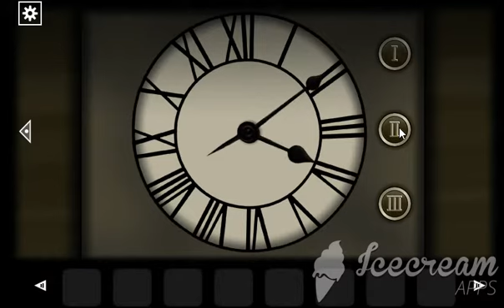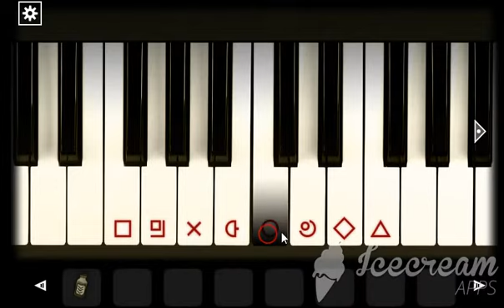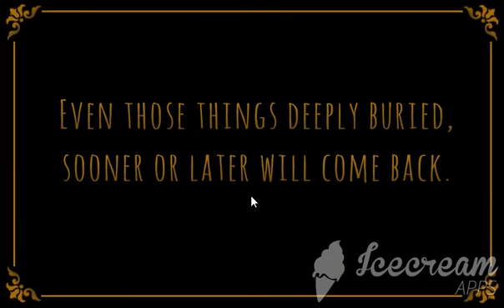FORGOTTEN HILL: BURIED THINGS Walkthrough